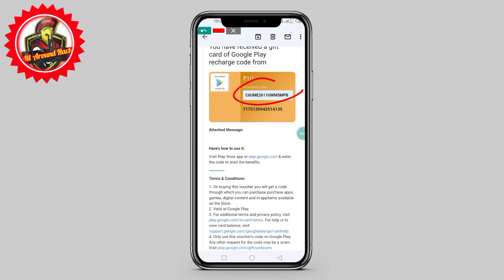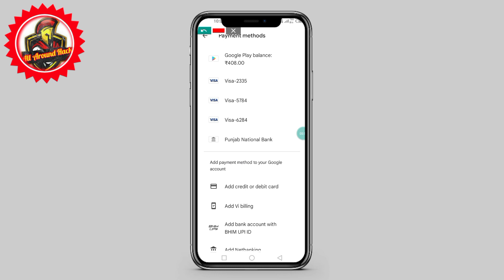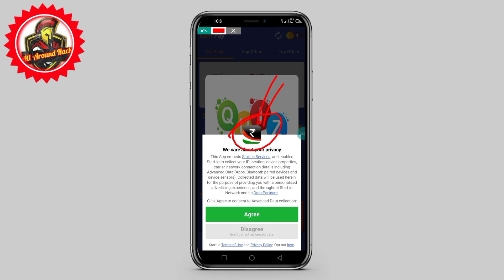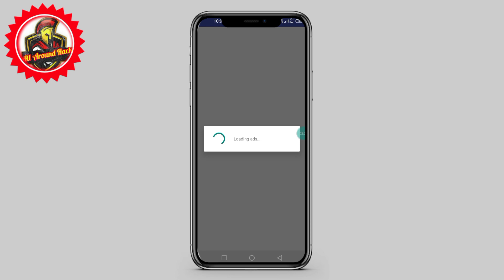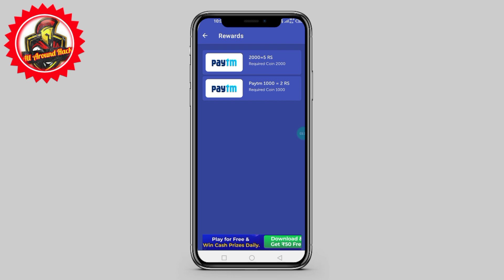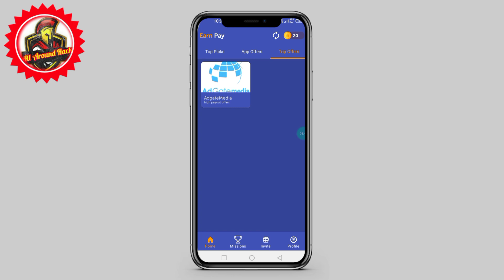😍 New App Earning Review 2022 😘 Naya App Aaya h